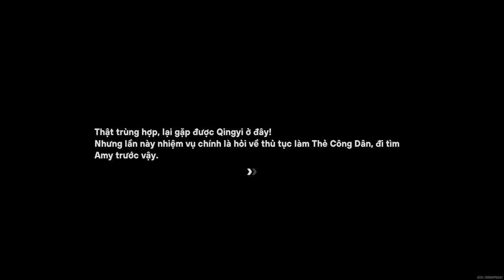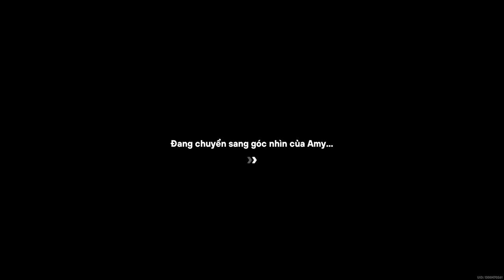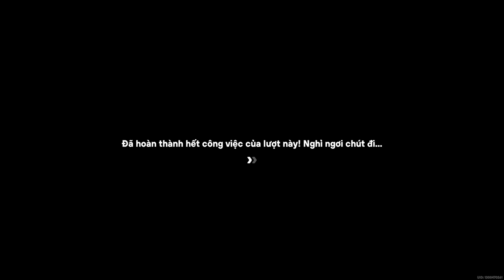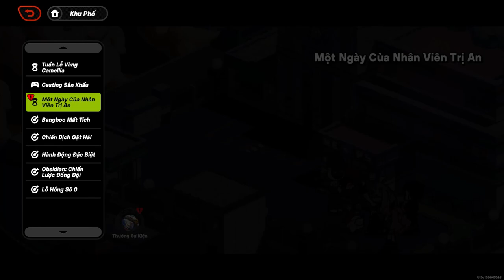Một Ngày Của Nhân Viên Trị An | Nhiệm Vụ Sự Kiện | Zenless Zone Zero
Toàn bộ quá trình hoàn thành Một Ngày Của Nhân Viên Trị An, sự kiện kéo dài năm ngày trong Zenless Zone Zero phiên bản 1.1.